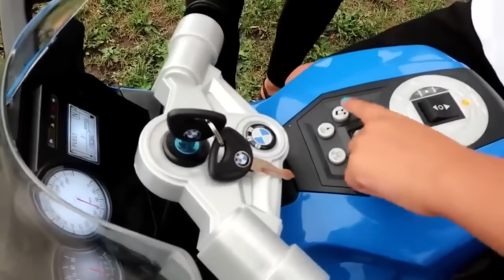Heidi y Zidane en la historia del manto mágico y la varita mágica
Heidi y Zidane se vuelven invisibles vistiendo una manta mágica.Un divertido juego con una varita mágica que cambia los juguetes por magia.